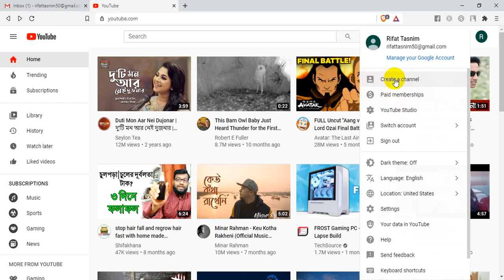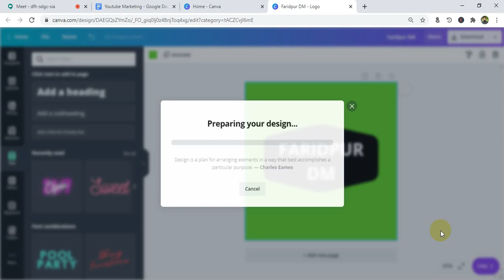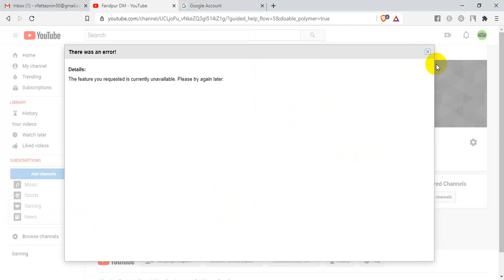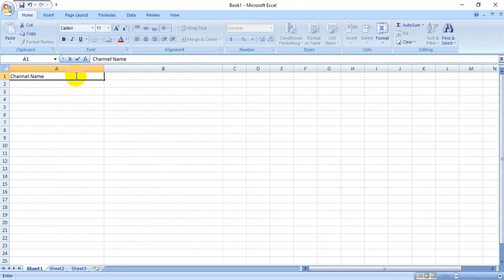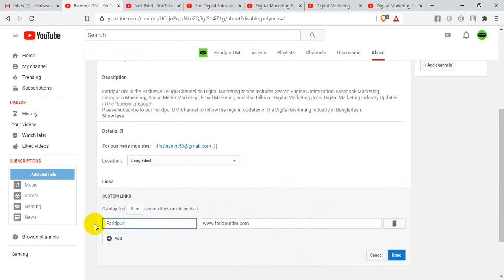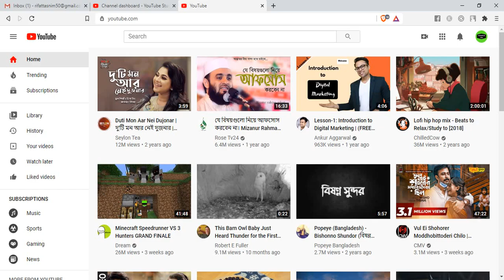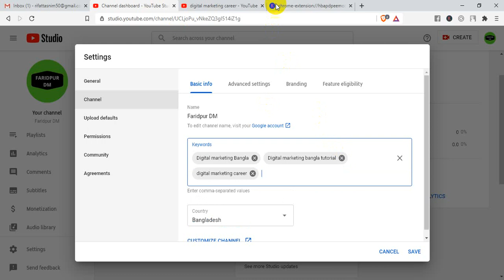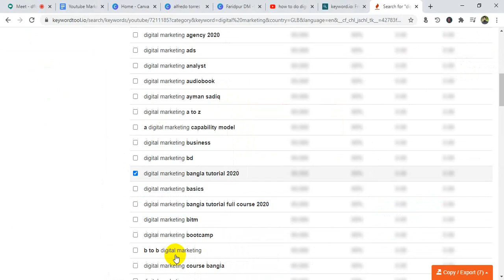Faridpur Digital Marketing | Batch - 783 | Class - 40